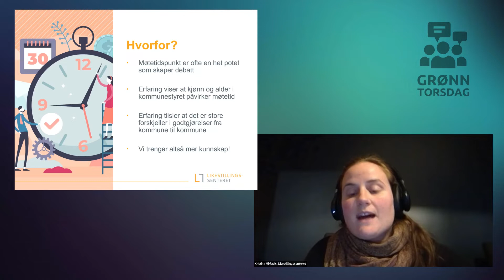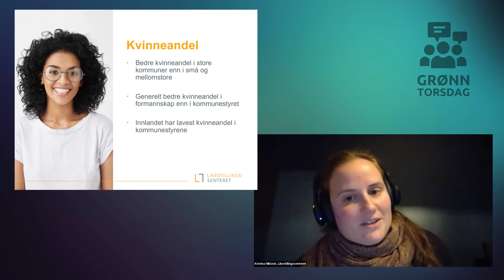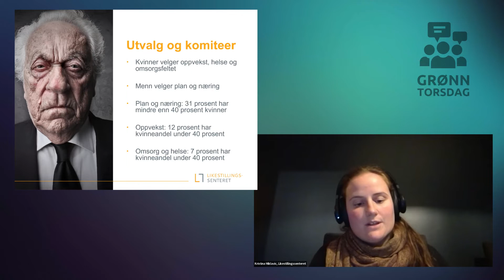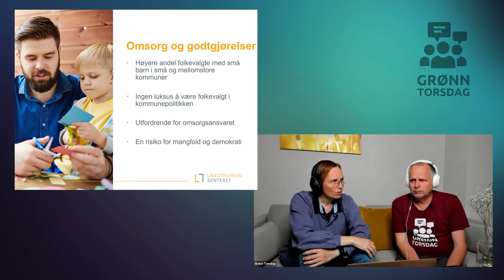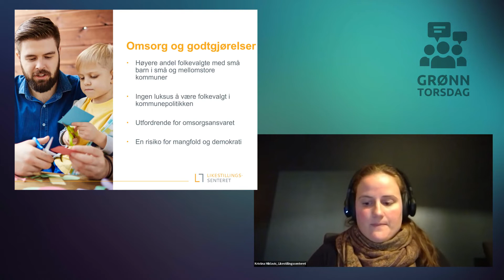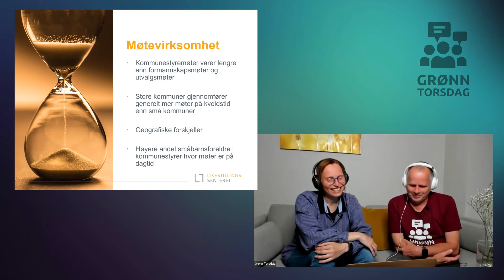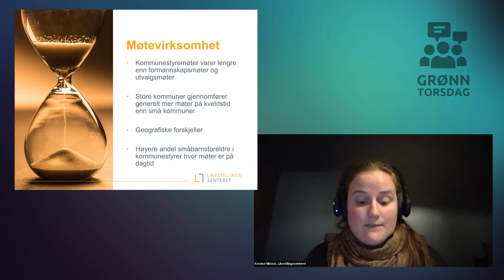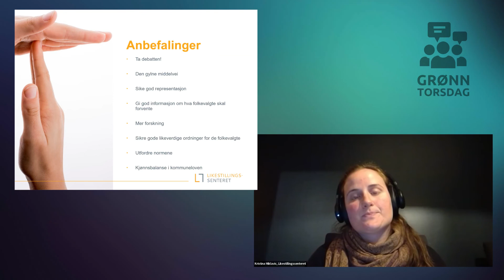Politiske møter – kun på dagtid? – med Likestillingssenteret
Bør alle politiske møter være på dagtid for å få med flere? Likestillingssenteret har gjennomført en undersøkelse i 145 kommuner og laget en rapport «Møter til besvær». Noen av funna i undersøkelsen er at møtetidspunkter og møtegodtgjøring påvirker hvem som stiller opp i politikken. På Grønn Torsdag kommer Kristina Miklavic og presenterer rapporten.